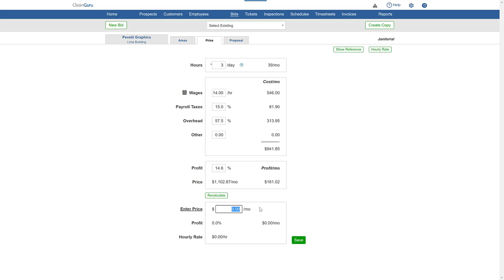CleanGuru - View Price Recommendation